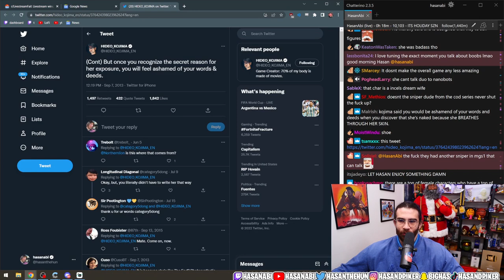HasanAbi One Piece UPDATE - Vivi STILL ANNOYING